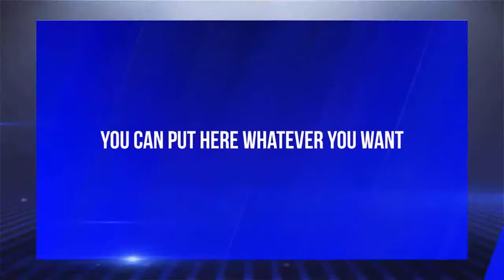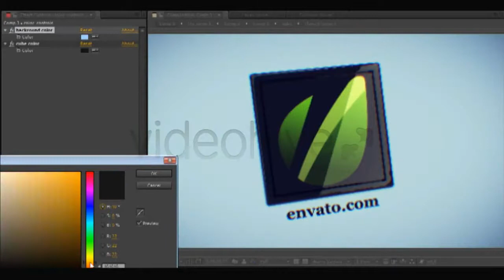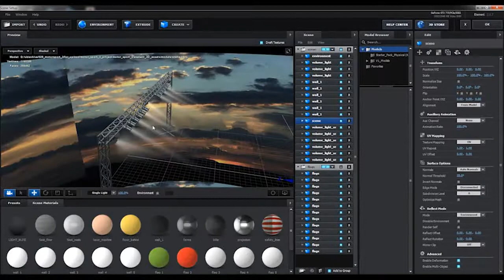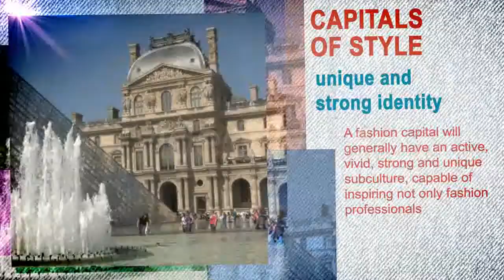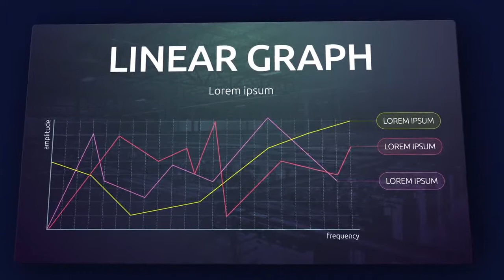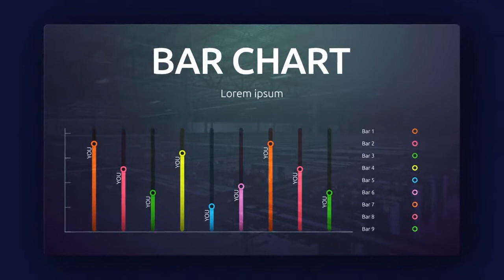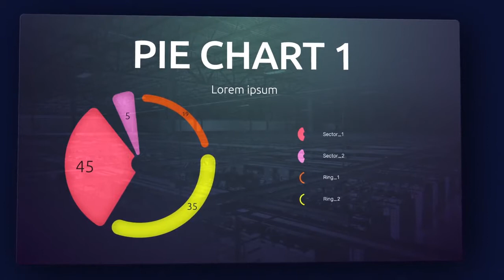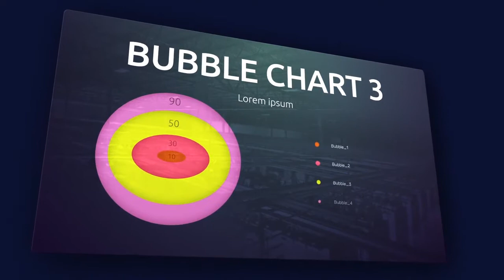Dog Promo Presenter - After Effects Template | Mega Pack +10 items